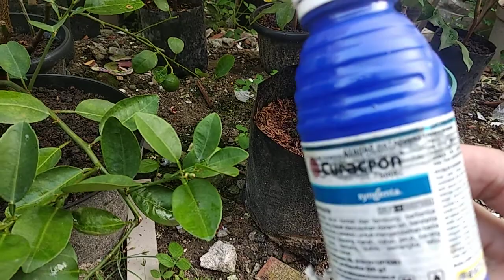cara mengatasi hama pohon jeruk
cara mengatasi hama pohon jeruk. penyebab keriting pada daun kadang sangat menjengkelkan karena tanaman jeruk kesayangan tidak bisa berkembang dengan baik dan cenderung menyebabkan kerdil,kalau dibiarkan tanpa ditangani dengan baik akan timbul ulat serta kutu putih atau kutu kebul yang menggerogoti daun. cara mengatasi hama pohon jeruk  dengan curocron dengan dosis yang tepat serta rutin.
cara mengatasi hama pohon jeruk  sebaiknya dilakukan pada pagi atau sore hari.
pagi pada hari sebelum pukul 08:00
dan sore hari setelah pukul 16:00
demikian cara mengatasi hama pohon jeruk